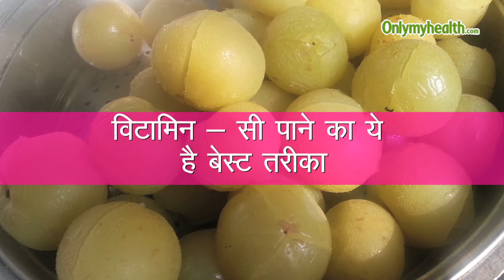विटामिन - सी पाने का है ये बेस्ट तरीका - Onlymyhealth.com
vitamin c pane ka ye hai best tarika